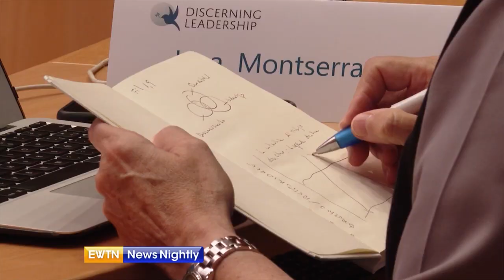Program seeks to combine business school lessons with Church teaching | EWTN News Nightly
The Discerning Leadership Program seeks to combine lessons taught in business schools with Church teaching. It is an initiative of the International Association of Jesuit Universities. Fr. David McCallum S.J., executive director of the Discerning Leadership Program, tells us more about it.